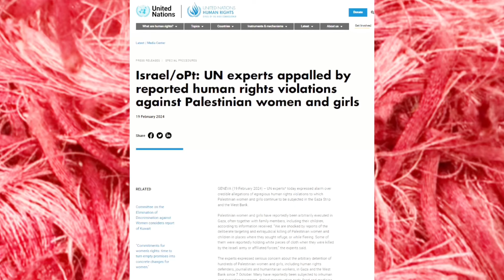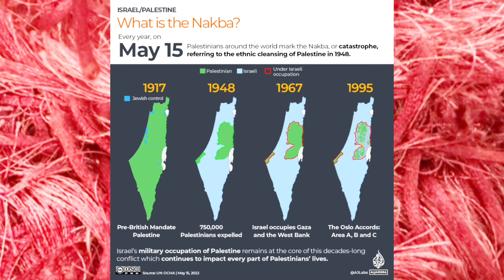US Veto again | Israe-el ka ek or Aag lagany wala qadam | Saudi Int’l court mein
Sameera Aziz is a Saudi Media person and a Businesswoman. She is the Chairperson of Sameera Aziz Group of Companies.
Her business group comprises an Ad Agency, Construction, Film production, Hotels, Khomasiyaat Shopping stores, Events, Food companies, Import & export, etc.
She has written many books and works in various literary art forms such as poetry, novels, short stories, stage & screenplays, sports (mainly in Cricket), investigative reports, news articles, etc. She is well-known for her professional competence, intellect, and integrity. She is based in Jeddah and was born in Al-Khobar, Saudi Arabia.